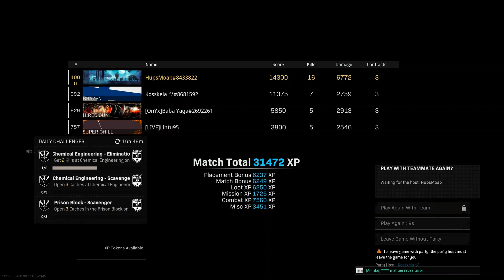This Thermite Clutch brought our team The Victory!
Tykätkää jos Tykkäsitte ja Tilatkaa!!!

Voitte myös seurata minua alapuolella olevissa palveluissa!